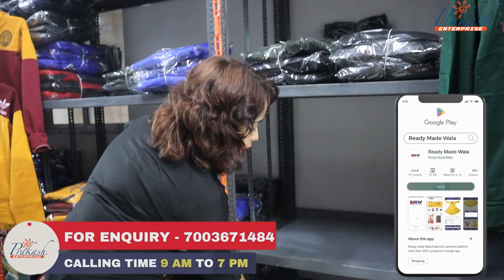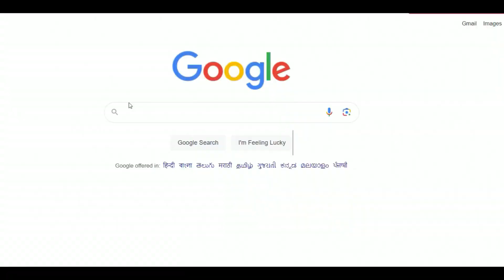Branded Winter Garments Wholesaler in Kolkata | hoodie manufacturer| mens Hoodie, Jacket,Sweatshirts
✅  - SHOP  ADDRESS -
1ST FLOOR, NEAR: MATRI MANGAL HOSPITAL .

✅ READYMADEWALA.IN

KEYWORDS_______________
hoodie wholesaler in kolkata
hoodies wholesale market in delhi
winter garments wholesaler in kolkata
winter clothes wholesale market
hoodies wholesaler in kolkata
wholesale market in delhi
hoodies wholesale market
bd garments importer in kolkata
mens hoodies
jacket wholesale market in delhi
bd tshirt wholesaler in kolkata
jacket wholesaler in kolkata
branded winter jacket wholesale in kolkata
winter hoodies wholesale market in bara bazar